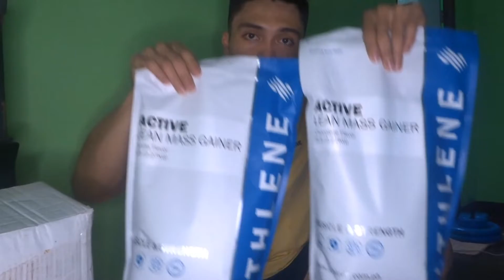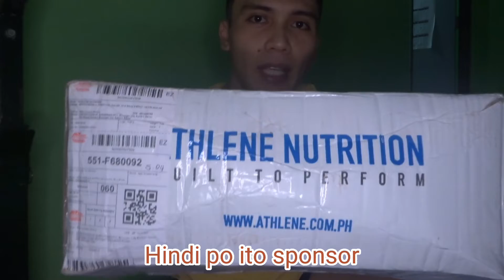Best Shop to Buy Supplements✔